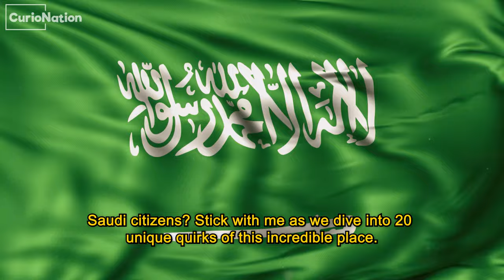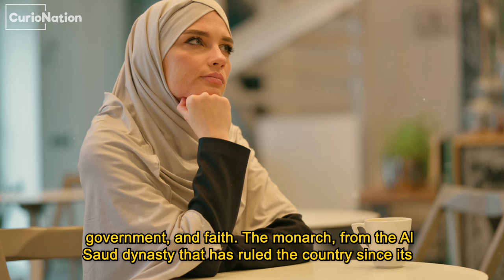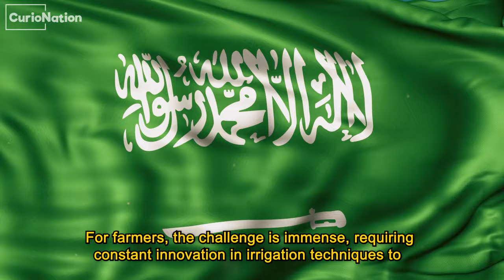Discover the country where WATER is worth more than OIL! Here a man can have FOUR WIVES!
Footage licensed through: Envato/Videoblocks/Artlist
Copyright-free music from YouTube library

If you would like to feature on this channel, work with CurioNation or have any other enquiries, please get in touch